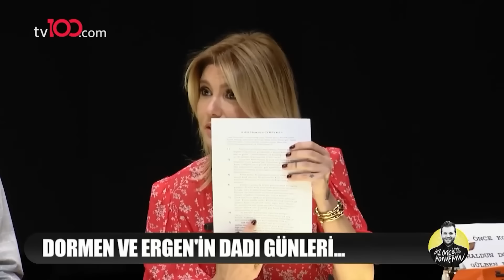Tiyatroya Adanmış Bir Hayat: Haldun Dormen | Az Önce Konuştum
Haldun Dormen'in tiyatro kariyeri. “HİKAYEM DOĞUMUMLA
 BAŞLIYOR...”